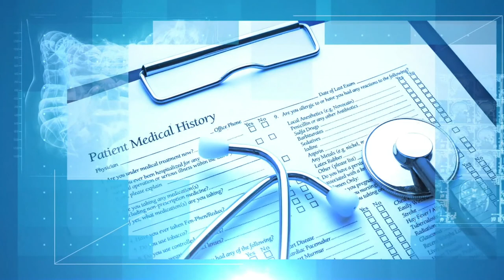HEALTH WELLNESS 220102